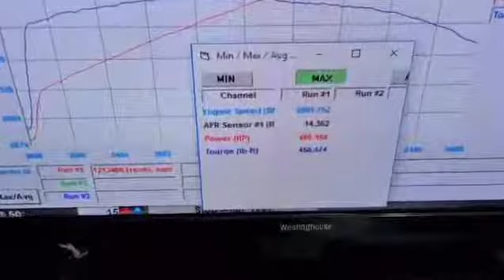Range rover 5.0Sc Stage 1 552Hp Downpipe - Pops Backfire